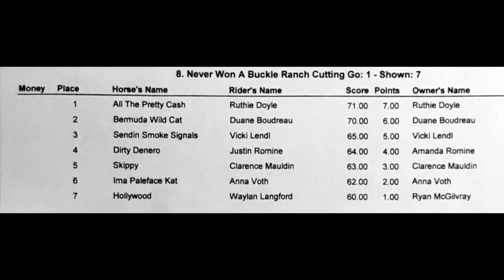MCCC Ranch Cutting Show - Never Won A Buckle Cutting Class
Montague County Cowboy Church Ranch Cutting Show in Gainesville, Texas.